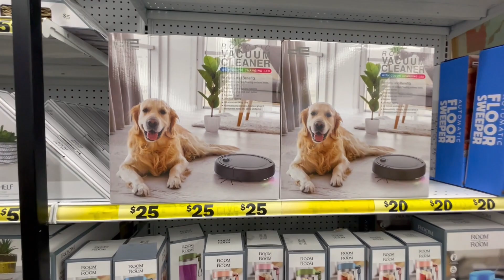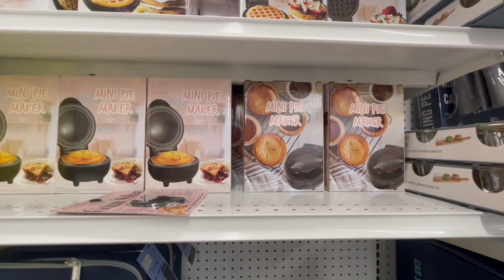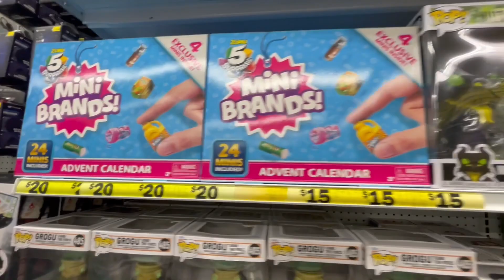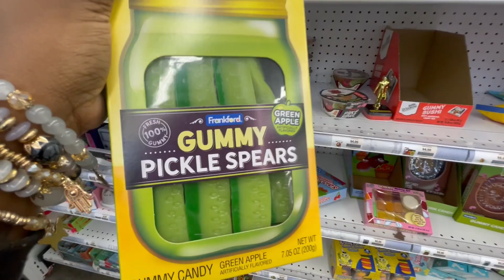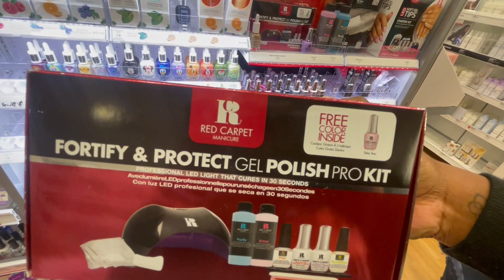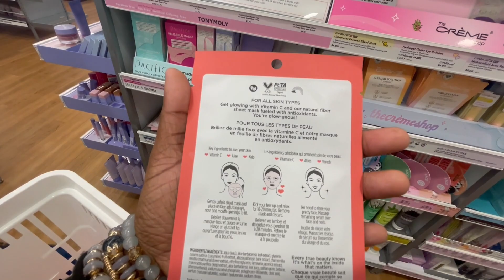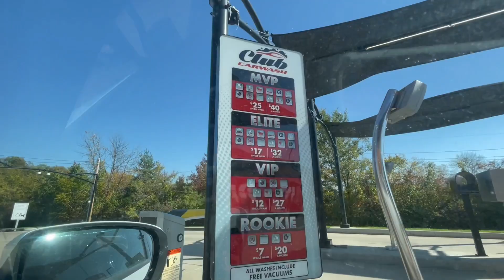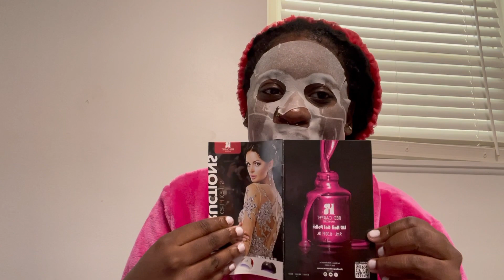COZY FALL VLOG: Shopping, Gel Manicure & Self Care